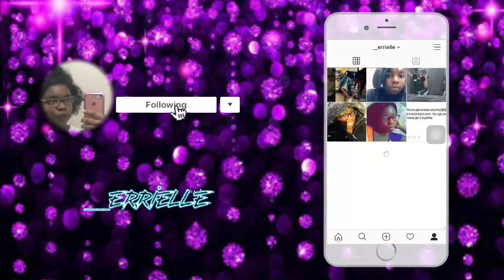AMAZON PRIME WIG REVIEW | ALLRUN LACE FRONT WIG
My thoughts on this amazon lace front wig
link to wig

socials:
snap: errielle_2

I don’t own the copy rights to any music used